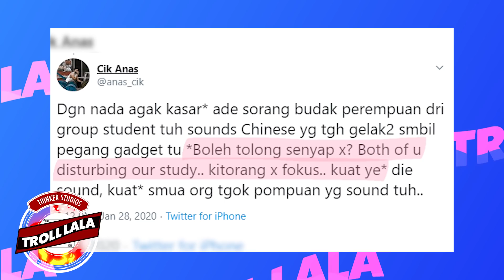Troll-Lala: Makan Ke Study?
Bagi reason cepat. Supaya orang lain boleh bash! Lewlz